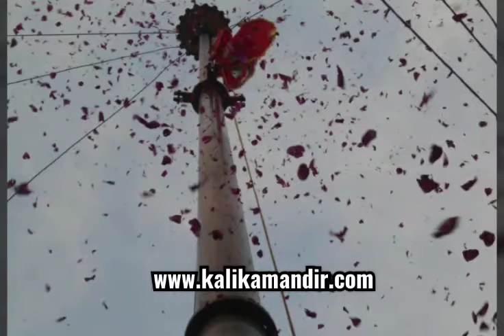Mera Vishvas Ka Mandir || 29th Dec,2003 || Maharaj Shri Ji || Parvachans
Mera Vishvas Ka Mandir (29th Dec,2003)
Parvachans By Maharaj Shri Ji

Hope you like it!! :)Please Leave A Comment To Help Us Improve.